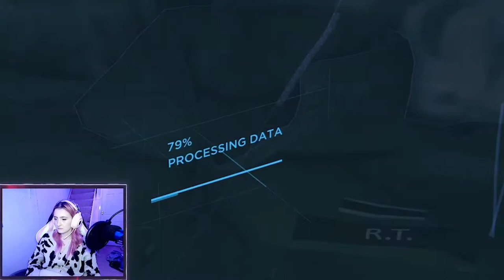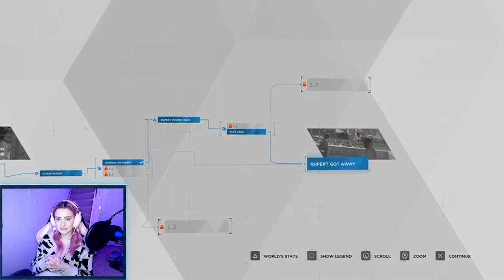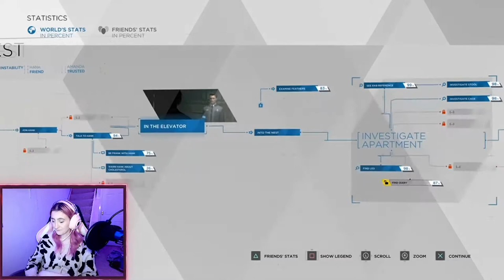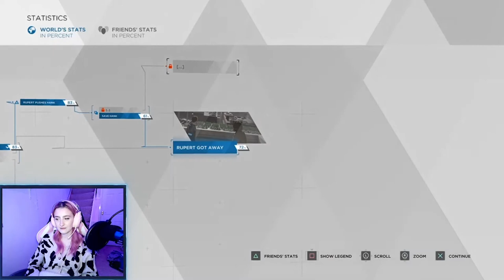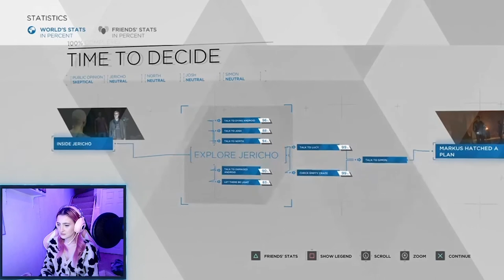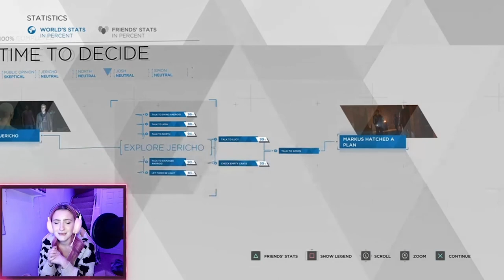Let's Play: Detroit: Become Human Part 8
About Charlotte:
Charlotte is a 21 year old beauty lover and gamer from Halifax, West Yorkshire.